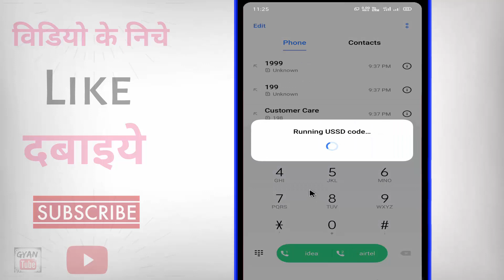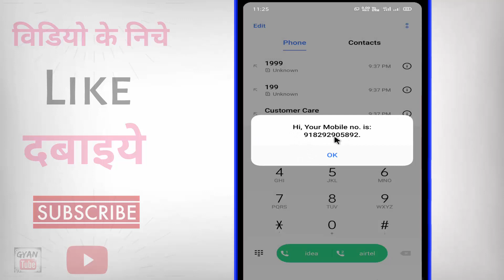Airtel ka number kaise nikale ? Airtel ka number kaise pata kare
Airtel ka number kaise nikale ? Airtel ka number kaise pata kare | airtel sim ka number kaise nikale | airtel ka number kaise check karen | airtel ka mobile number kaise pata kare | airtel ka no kaise dekhe | airtel ka apna no kaise jane | airtel number check karna hai | kya aap airtel ka apna number nikalana chahate hai to phir ye video dekhate rahiye